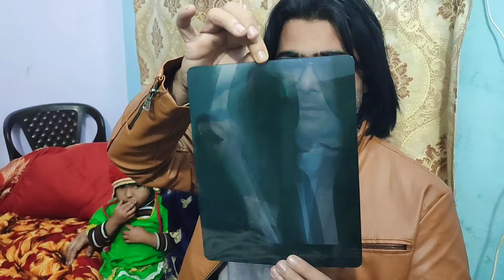Aaj Bhut Badi Dawat Mehmano Ko Khila Di ! Fiza Abbas Vlogs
Aaj Bhut Badi Dawat Mehmano Ko Khila Di ! Fiza Abbas Vlogs Aaj Bhut Badi Dawat Mehmano Ko Khila Di ! Fiza Abbas Vlogs Aaj Bhut Badi Dawat Mehmano Ko Khila Di ! Fiza Abbas Vlogs